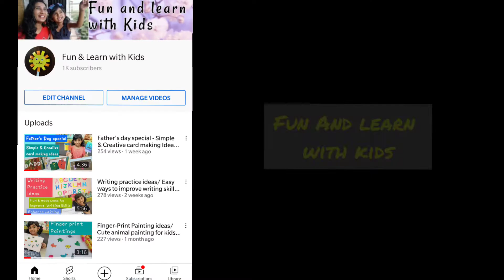DIY Children's Room decoration ideas/Wall decor by kids /Easy and creative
Hello friends,

I have shared some DIY simple and creative ideas of Children's Room decor. Kids loves to decorate their play area, study area with their own creativity, so here are some easy ideas which they can follow nd make their place beautiful.

This video is generally for 4-6year old kids. This is really helpful to teach kids in super fun way and very effective. Kids enjoys all these games and hence they learn fast through all these activities.
These are very good brain building activities for kids. you can play with toddlers also by making little simple form.
It really helps to enhance their hand eye coordination, increases their focus and concentration, helps in  brain development. these are actually fun loving games and activities.
It increases their patience level. these are some good fine motor skill activities also.
You can say educational activities for toddlers.Fun way to learn Colors.one can use these activities to teach Colors also.These games are useful for 3-6years age group of kids. You can modify all the flash cards which we have made as per the kid's age. Kids can improve their gross motor skills. kids enjoys simple pattern games with the reference of flash card.
These activities are very good for brain exercise of kids. Brain games or brain activity for toddlers. majorly, toddlers nd preschoolers are using these activities and they are enjoying pretty well.
DIY Activities for 3-5year kids and for Nursery, LKG, UKG students. One can make all these simple Activities at home for pre learning and pre schooling for their children.

Alpha puzzle

It really improves observation skill.
It develops Problem solving skill.
It helps to enhance their Focus while playing games.